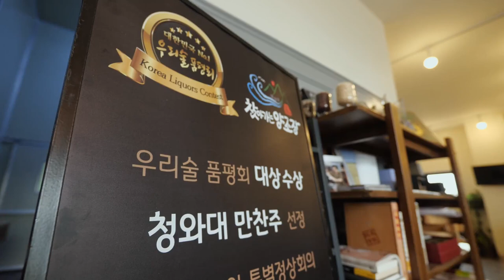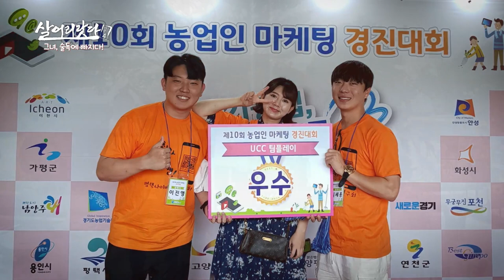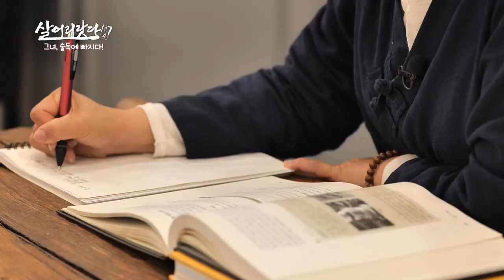[화면해설방송] 살어리랏다4 - 그녀, 술독에 빠지다!